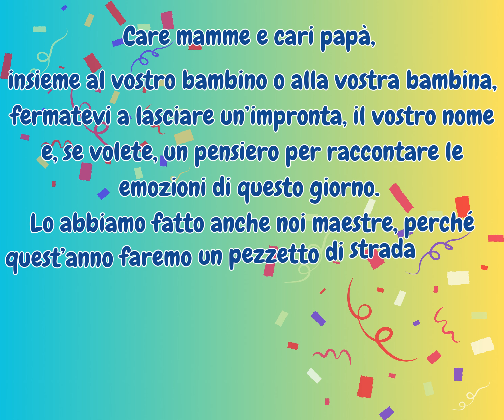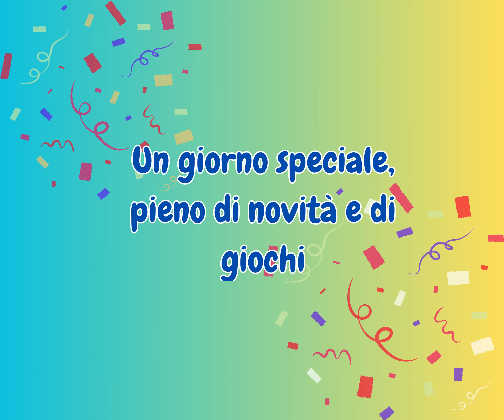Benvenuti e bentornati al Castello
Giornata di apertura alla scuola dell'infanzia Il castello!